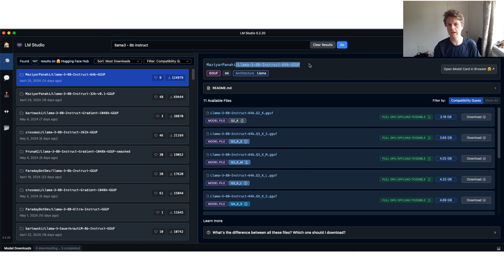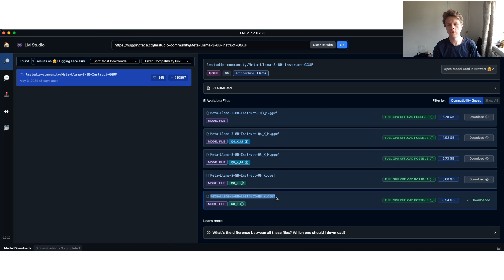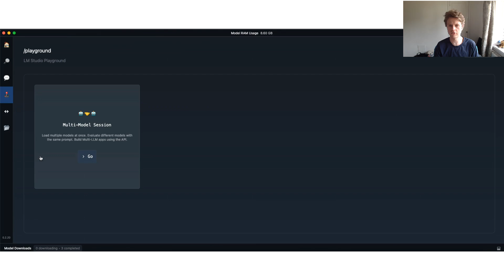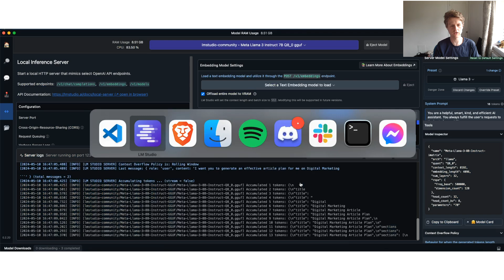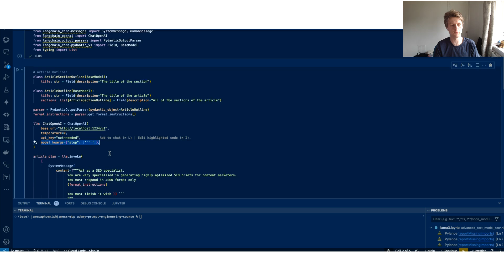How to Run Advanced AI Models Locally with Llama3 | Productivity Hacks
What if I told you that running advanced AI models locally isn't just for tech experts?

In today's rapidly evolving landscape, the ability to run Llama3 locally using LMStudio can set you apart in any industry. Imagine the power of Llama3 at your fingertips, providing unprecedented capabilities for data analysis and automation.

Mastering this setup can transform how you work, create, and innovate, giving you a significant edge in productivity.